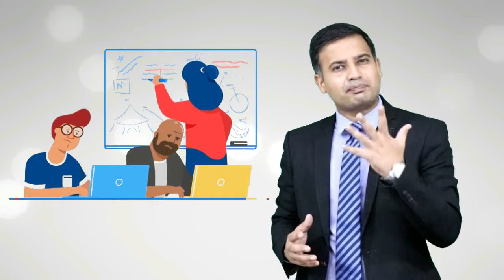इस बार जयपुर में Winner Business Mantra | How To Grow Your Business Exponentially? Nishant Baraya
2-  Home Loan Tips | Home Loan का Part Payment करें या नहीं | Home Loan Guide by Nishant Baraya

3- 10 Mistakes of Investors in Mutual Funds | SIP Investments में ये गलतियाँ कभी मत करना

  High Power Pack Motivational Business Seminar (Winners Business Mantra) Series at Jaipur

Its 4 Hours Business Oriented Motivational Seminar wherein the Target Audience 1000+ Entrepreneurs, Businessmen & Corporate only from various in Industries like Manufactures, Retailers, Wholesalers, IT, Pharma, Export, MLM etc.

This exclusive program includes the perfect mix to make entrepreneur, businessmen and startups owners super successful.

One-stop solution to all the business-related problems in Operations, Marketing, Finance, HR, Strategy, Execution, IT, Digital Marketing, Sales, Legal.